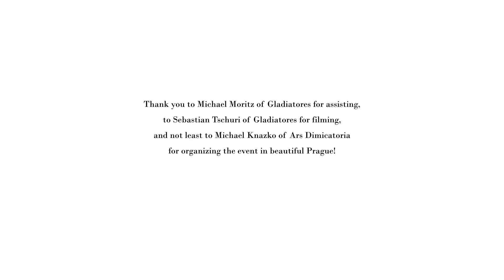Two Days of Meyer with Roger Norling - Longsword preview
This is a short sneak preview of a recording of some exercises taught at a 2 day seminar in Prague, where longsword, dusack, dagger and quarterstaff were practiced.

The exercises are meant to promote free flow between guards, attacks and parries, primarily using "master strikes", i.e. Zornhau, Zwerchhauw, Schielhauw, Krumphauw and Scheitelhauw. While it may initially seem as if the fencers take turns in attacking and defending, once both are using primarily the master strikes, the difference in actions between the two become very small, and is more down to a very slight difference in who strikes before the other. This difference is often difficult for the viewer to perceive, but is felt by the fencers.

Still, make sure to not fall into the trap of becoming static or just exchanging blow/parry, as that is the exact opposite of the goal of the exercise, which is to enable you to strike and defend from any stance against any incoming attack.